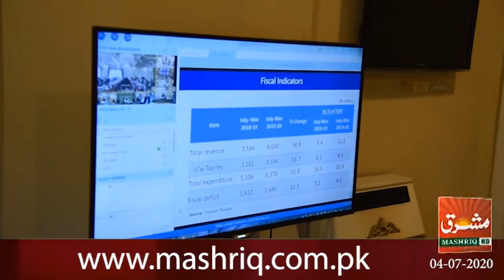Mashriq News Bulletin Balochistan 04 07 2020